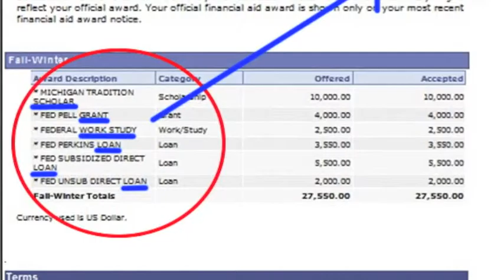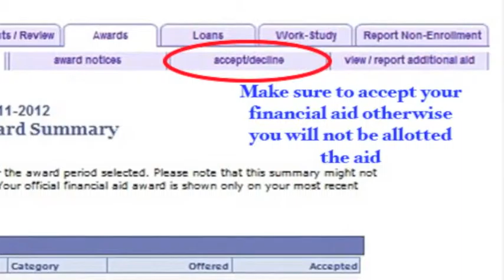Summer Melt - Understanding Financial Aid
Join us every Tuesday for tips on how to beat summer melt!

Summer melt is a phenomenon where students who have committed to attending a college/university in the fall do not end up matriculating there for a variety of reasons. We have highlighted some important tips and action steps to take this summer to ensure that your financial aid package and paperwork is all set for the school year so you can matriculate and graduate successfully!